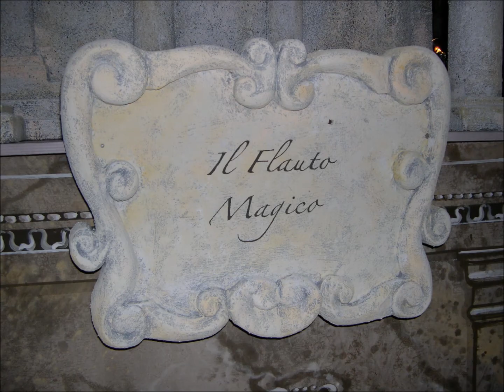Ala Città di Velluto 2004-2014 (best foto - video di prova per "Sei di Ala se...")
Filmato dimostrativo per "Sei di Ala se..." delle foto di Ala Città di Velluto 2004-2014.